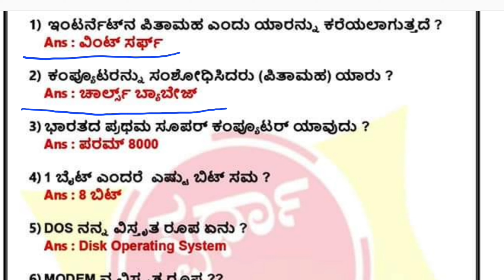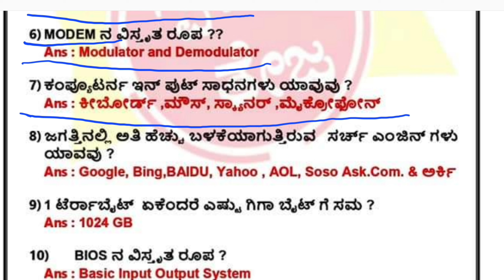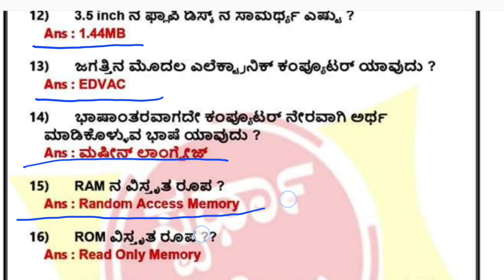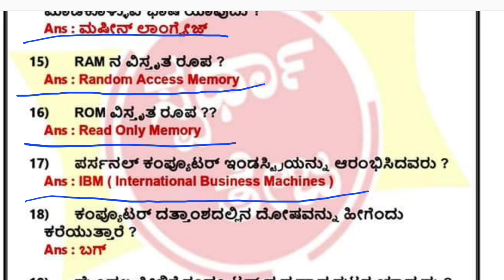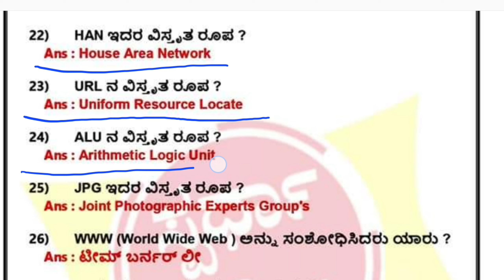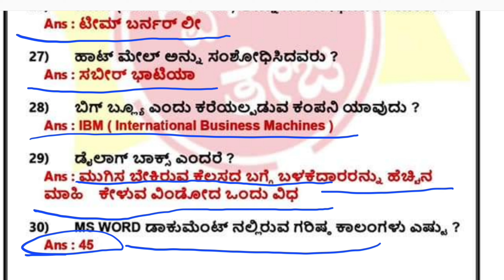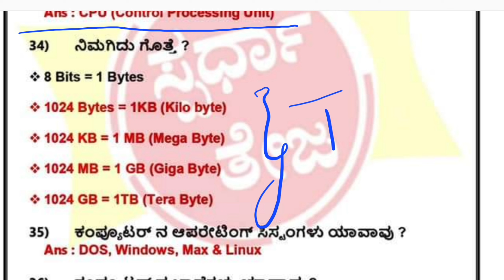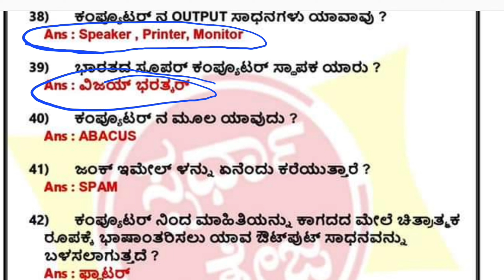Village accountant/ಕಂಪ್ಯೂಟರ್/IMPORTANT QUESTION & ANSWERS/Computer/ಗ್ರಾಮ ಆಡಳಿತಾಧಿಕಾರಿ/PDO/KEA-VAO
ಗ್ರಾಮ ಆಡಳಿತಾಧಿಕಾರಿ-2024/ಕಂಪ್ಯೂಟರ್/computer/important question and answers